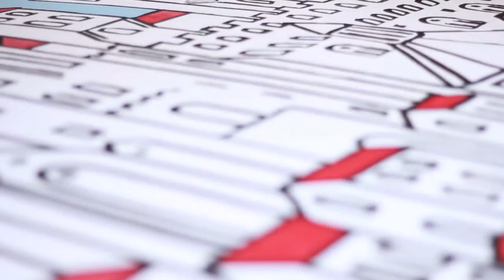Firenze Painting Experience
This video is a short sample of how is the experience to do a fresco at our Bottega.